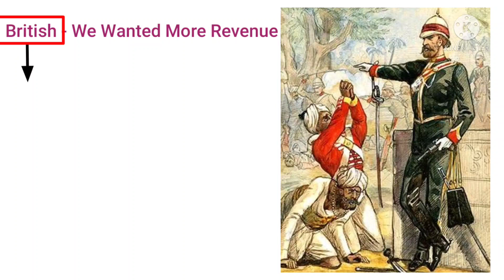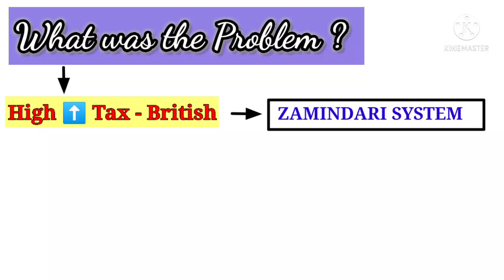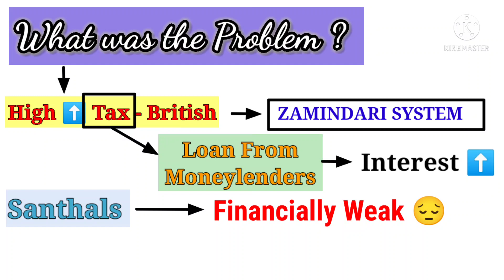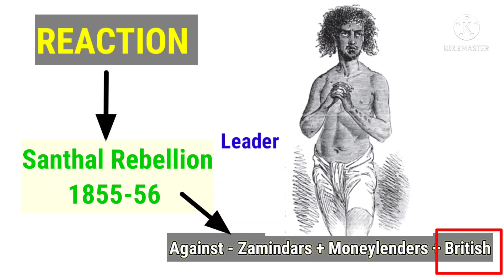Santhal Rebellion 1855-56 | Colonialism & The Countryside | Ch 10 History Cls 12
Santhal Rebellion 1855-56 | Colonialism & The Countryside | Ch 10 History Class 12

In this video I have explained the reason behind the Santhal Rebellion - 1855-56.
This is the important topic in Ch - 10 of history Class 12 (Colonialism & the countryside)

🔥Download the Video Notes -

Download App for notes -